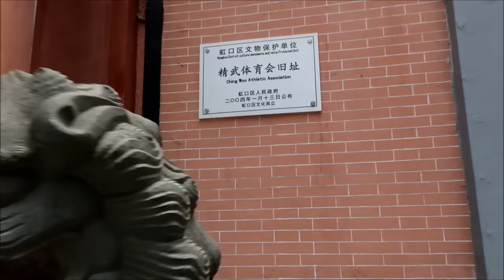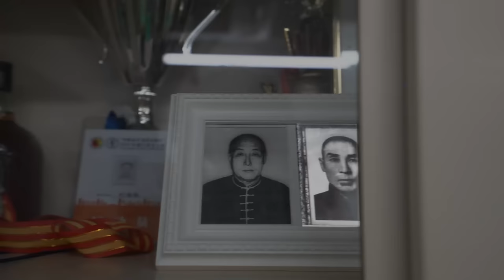Northern Fist of Mizong Luohan - Kung Fu of Hong Kong ep3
Damien @KungFit and I continue our journey through the martial arts of Hong Kong by exploring the northern styles of Mizong Luohan Quan and Seven Star Mantis. I also try to find the Wing Chun teacher, Kwok Wan Ping I trained with years ago.

my cameras
my drone
sound recorder